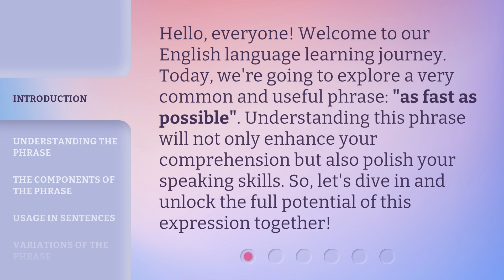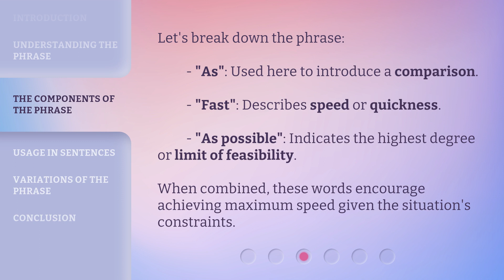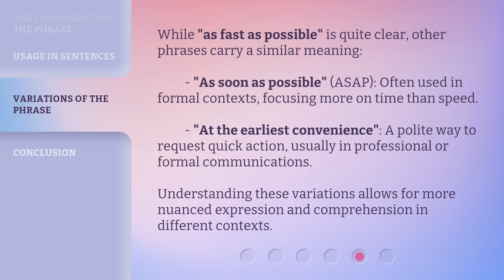Mastering "As Fast As Possible": Unraveling Speed in English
Speed Demon: Mastering English ASAP • Learn how to master the concept of speed in English as fast as possible with this informative video!

00:00 • Introduction - Mastering "As Fast As Possible": Unraveling Speed in English
00:33 • Understanding the Phrase
00:57 • The Components of the Phrase
01:19 • Usage in Sentences
01:55 • Variations of the Phrase